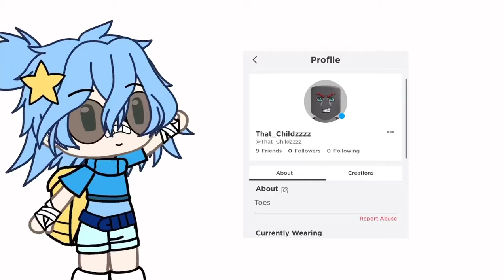This is ma roblox so go friend me